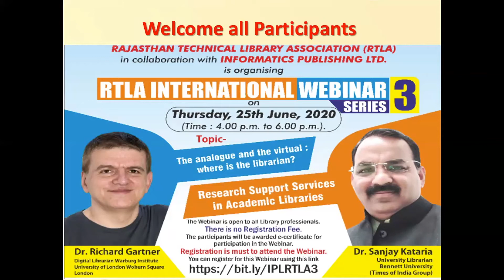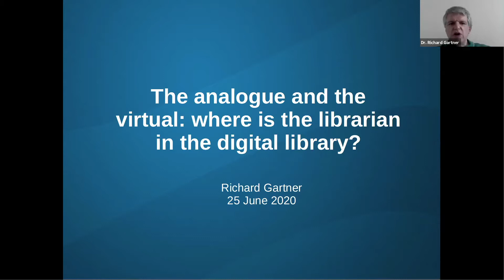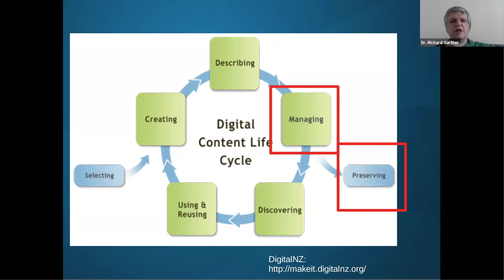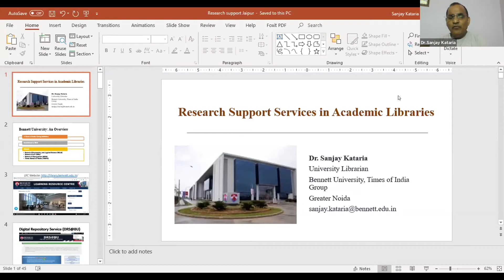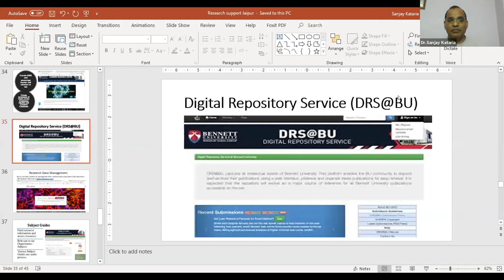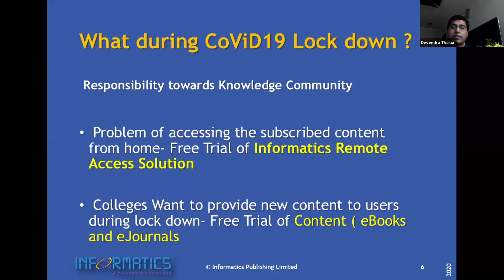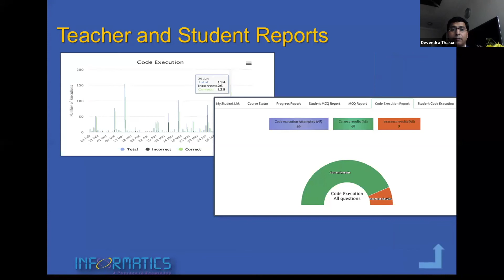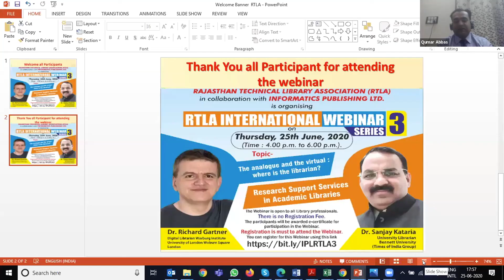Informatics Publishing Limited Webinar in collaboration with Rajasthan Technical Library Association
Resource Person :
1. Dr.Richard Gartner, Digital Librarian,Warburg Institute, University of London,Woburn Square,London
Topic-The analogue and the virtual : where is the librarian?
2. Dr. Sanjay Kataria, University Librarian, Bennett University
Topic :1. Research Support Services in Academic Libraries

Webinar Convenors :-
1. Dr. Raj Kumar Bhakar, Patron RTLA and Chief Librarian and  Professor JJTU University,Jhunjhunu
2. Dr. Anita Jain, President RTLA and Chief Librarian JECRC Engineering college,Jaipur
3. Dr. Bhoop Singh, General Secretary RTLA and Librarian Bhartiya Skill Development University,Jaipur
4. Dr.Namita Pareek,Joint Secretary RTLA and Librarian,St. Anslem's School North city, Jaipur

Webinar Coordinator :- Qumar Abbas, Government J.L.N.Medical College, Ajmer

Executive Committee of RTLA 1. Mr.Rajeev Pandya -Vice President
2.Mr. Subhash Saini -Vice President
3.Mr.D.R.Bhincher-Treasurer
4. Mrs.Triveni Sharma - Joint Secretary
5. Mr. Mukesh Pathak-PRO
6. Mrs. Neetu Gujran-PRO